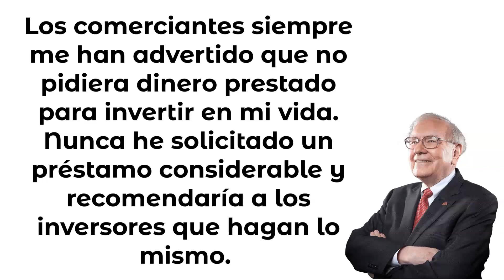🔥EL SECRETO DEL AHORRO WARREN BUFFETT🔥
VEN Y PONME UN EMOJI DE TORTUGA 🐢

00:00 Warren Buffett
00:25 Situación Actual
00:54 Malos Hábitos
02:30 Ahorrar
04:00 Método Bola De Nieve
04:34 Lujos
04:50 Trucos Sencillos
05:16 Fondo de Emergencia
05:50 Mi Objetivo
06:54 Despedida
Mira también:

Un abrazo!
💰 ¿Quieres apoyarnos con una donación en Bitcoin? Usa esta dirección:
➡️ bc1qdytpccju6suhvxqe6u8vra25fnlvj0dg0ht0jj

En este canal irás a aprender cómo MEJORAR TU ECONOMÍA, y de varias maneras, voy a darte consejos y estrategias que nadie te cuenta para tener una vida más tranquila y con menos trabajo y poder vivir con aquello con lo que siempre soñaste...
Ni este canal ni este vídeo se pueden tomar como una recomendación de compra o inversión